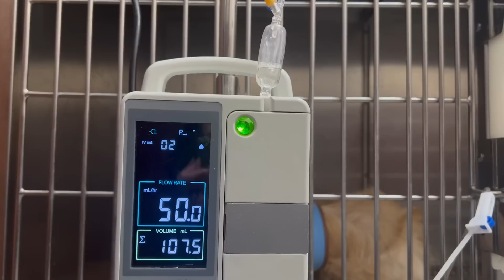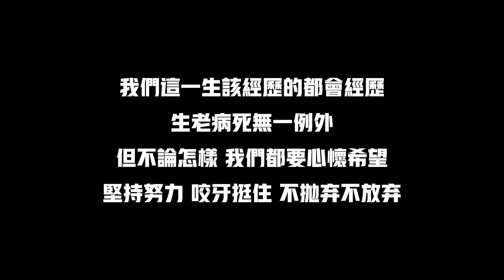生病的金毛身體虛弱，像小孩壹樣耐心照顧，狗狗眼含淚光積極配合